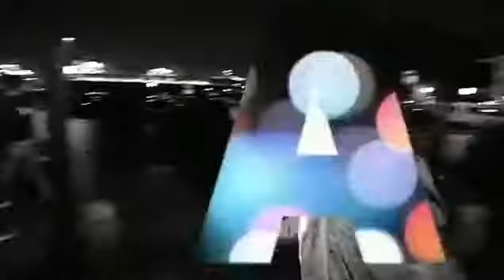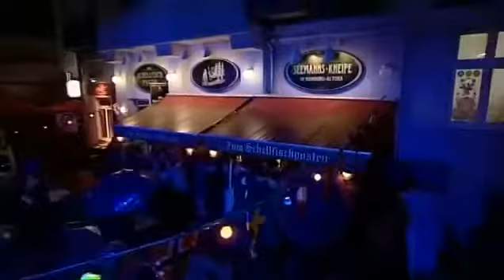26. INAS NACHT mit Désirée Nick und Nina Hagen | ARD, 23.10.2010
Inas Nacht | Folge 26 | Erstausstrahlung 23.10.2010 Gastgeberin: Ina Müller Gäste: Désirée Nick und Nina Hagen Musik: Gossip mit Beth Ditto Mehr Infos zu Ina Müller unter

In bester Sabbellaune präsentiert die scharfzüngige Entertainerin Désirée Nick bei Inas Nacht 2010 ein verbales Feuerwerk. Für Ina Müller eine echte Herausforderung.

Inas Nacht | Folge 104 | Erstausstrahlung 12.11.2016 Gastgeberin: Ina Müller Gäste: Franziska van Almsick und Johann von Bülow Musik: Gregory Porter und Alma Mehr Infos zu Ina Müller.

Inas Nacht | Folge 98 | Erstausstrahlung 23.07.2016 Ga